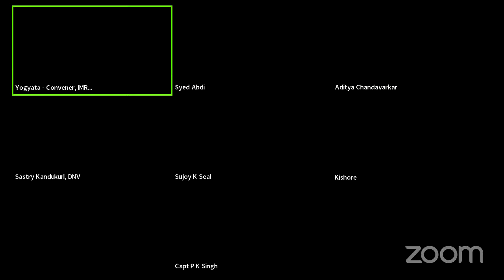IMRC 2022 - Shipbuilding and Technological Advancements